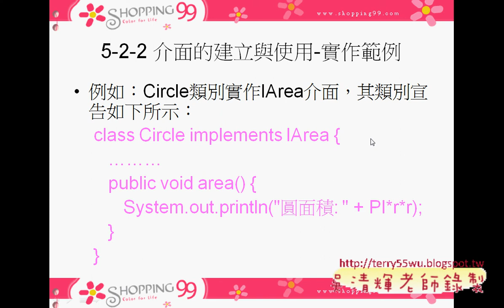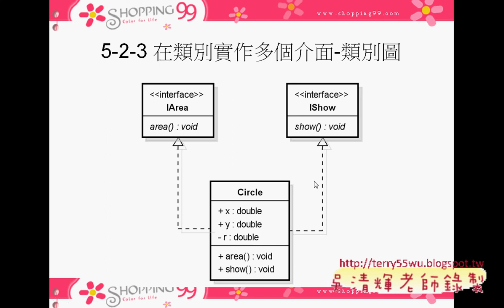06 類別實作多個介面JAVA物件導向設計 吳老師)1